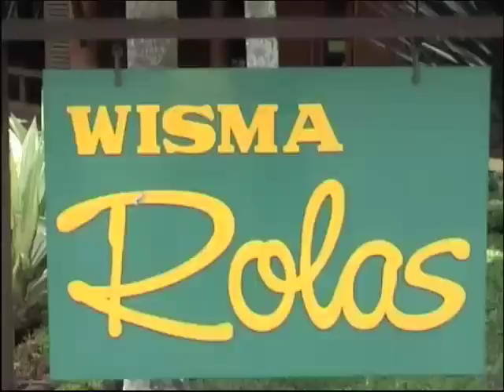Wonosari Tea Plantation 2 - Malang - East Java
This plantation pleasure gives a special and peaceful impression, beautiful panorama of tea plantation. The plantation is situated at an area on the slope of mount Arjuno, it belongs to Wonosari - Toyomarto village, Singosari district. In this tourist object, visitors can watch and enjoy the special impression, processing of tea from the leaves taken to the tea ready to drink. The location is reachable, about 30 km away to the North from Malang. Facilities: swimming pool, cottages, jogging tracks area, camping grounds, and many other.